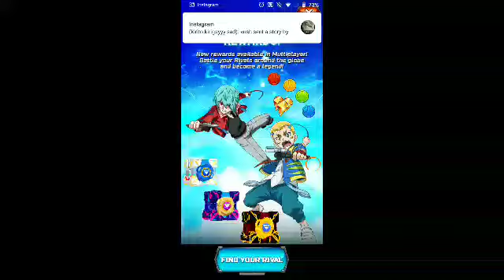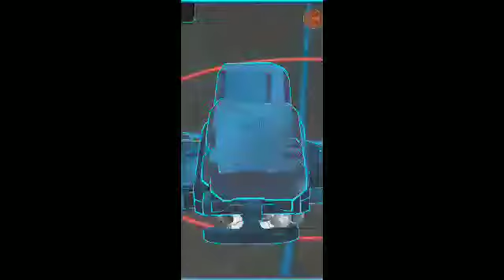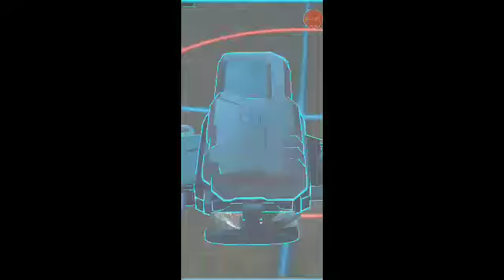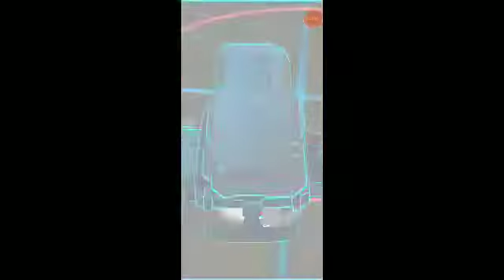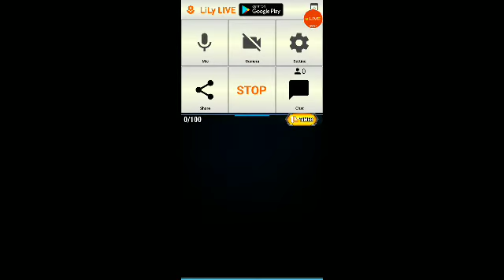DAILY RIVALS...! BEYBLADE BURST RIVALS #5!